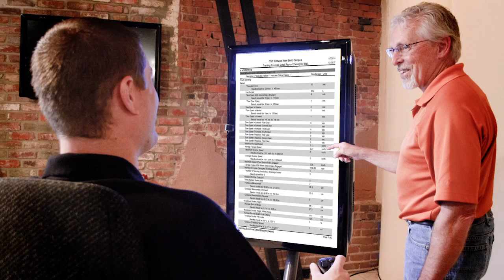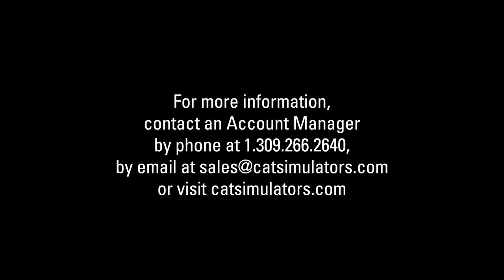Tri-Rivers Career Center Uses Cat® Simulators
Find out how Tri-Rivers Career Center has integrated Cat® Simulators training into its Ag & Industrial Power Technology Program.